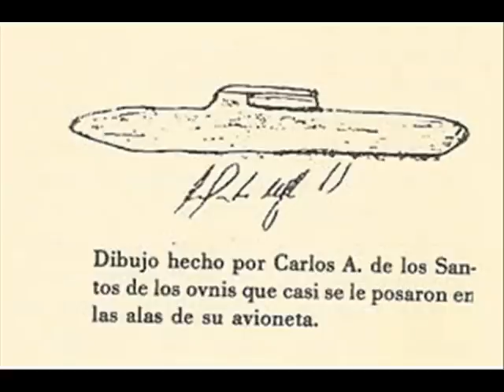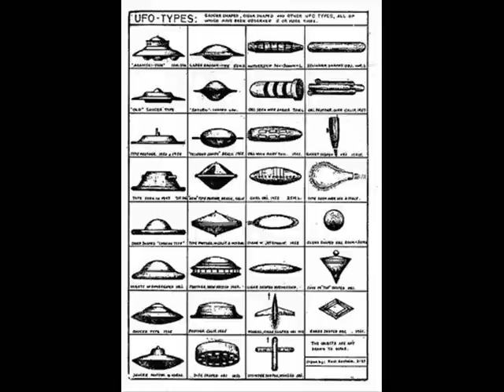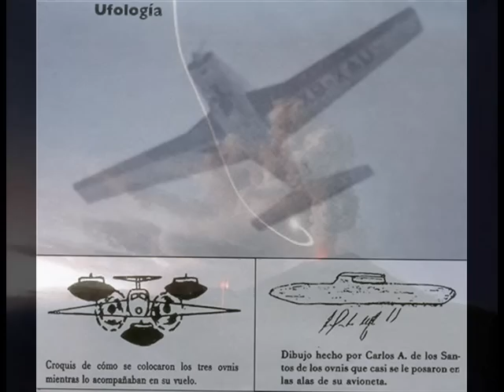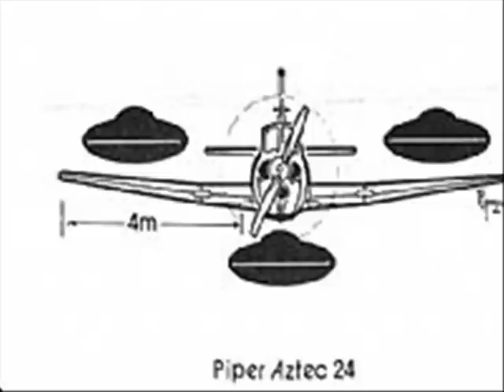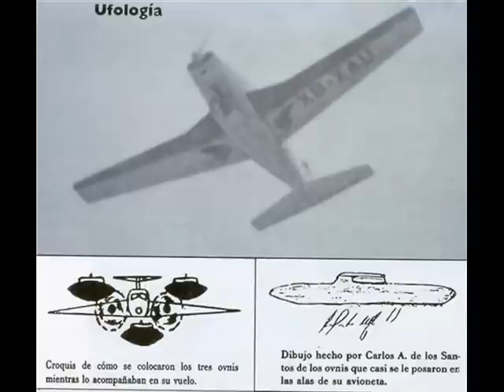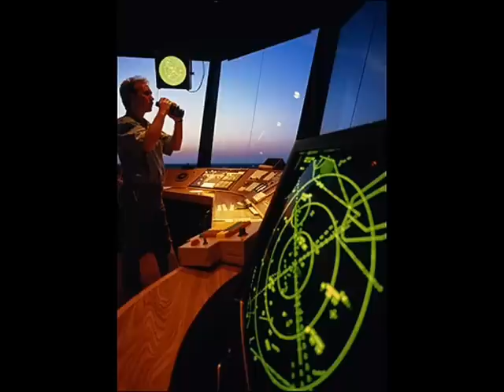OVNIS Y LA AVIACION - CASO - Carlos Antonio de los Santos Montiel 3/8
Lo que estan escuchando es del Programa LOS DESVELADOS Mas Info. Visiten

La grabacion original entre Carlos A. de los S. M.  y Centro Mexico.

Un sorprendente encuentro entre tres objetos no identificados y la avioneta del piloto Carlos Antonio de los Santos Montiel, y la desagradable experiencia con los tan conocidos, HOMBRES DE NEGRO...